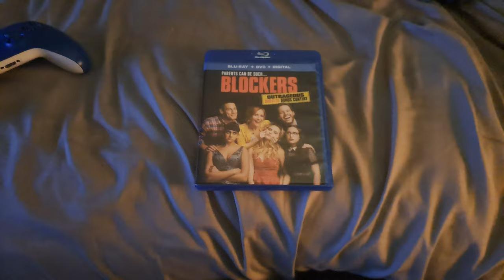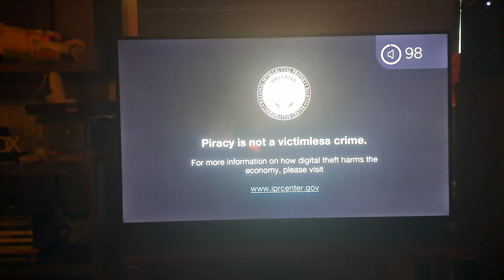Opening to Blockers 2018 Blu-Ray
Here's the Order:

1. Universal Loading Screen
2. Blu-Ray Menu
3. FBI Anti-Piracy Warning Screens
4. Rated R Screen
5. Universal Logo
6. Good Universe Logo
7. Point Grey Logo